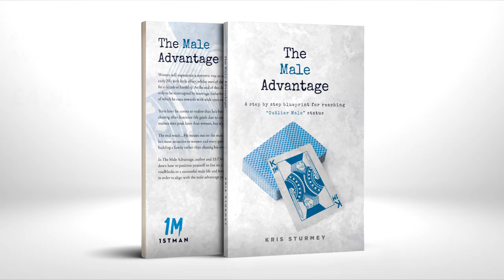Sleep Vs Success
How to balance success and sleep, how much sleep do you need each night in order to be productive and how does the gym impact this?

Timecodes:

0:00 - Intro
0:36 - Start
1:40 - Old Gen Look Terrible
5:00 - Sleep 8 hrs Per Night
6:25 - Dan Pena
8:30 - Wanting To Be The Perfect Man
11:20 - Gym Changes Everything
13:35 - Long Term Health
18:28 - Fakes